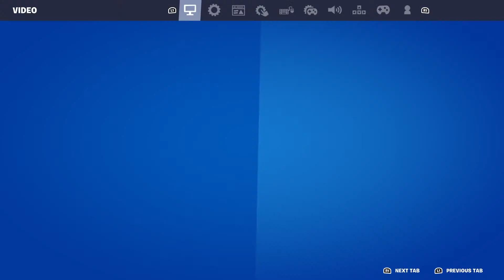Fortnite with Irish Morgan Gibbs White